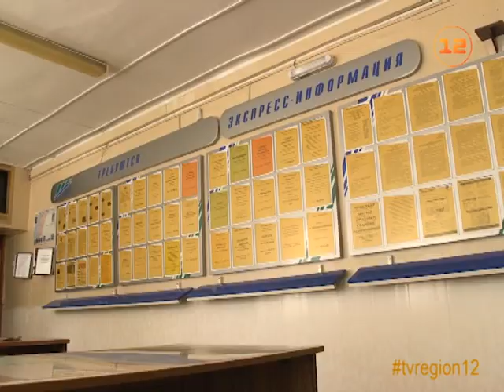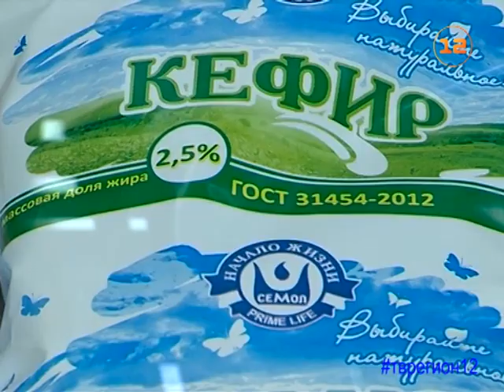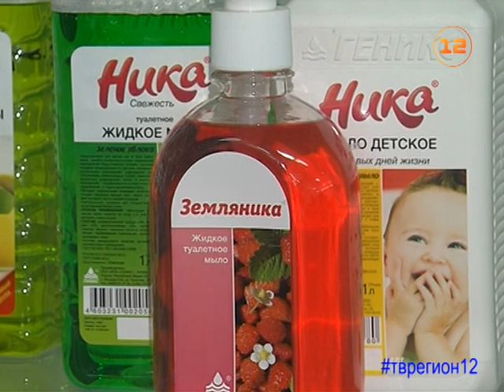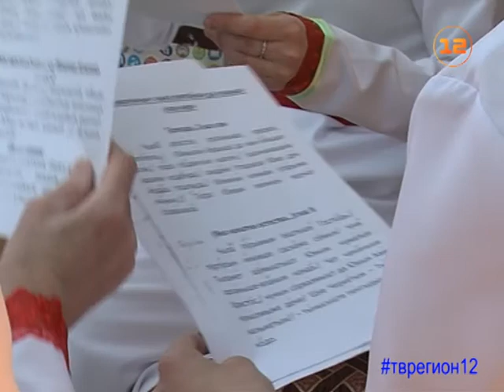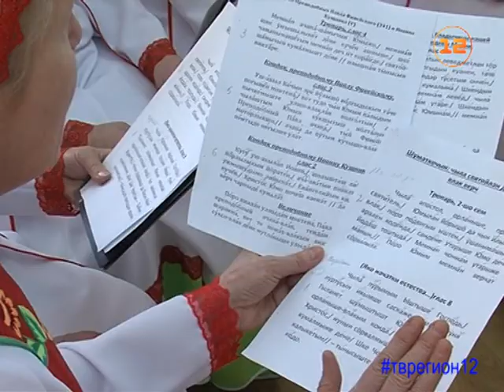Выпуск «Марий Эл ТВ» от 11.08.2017г.